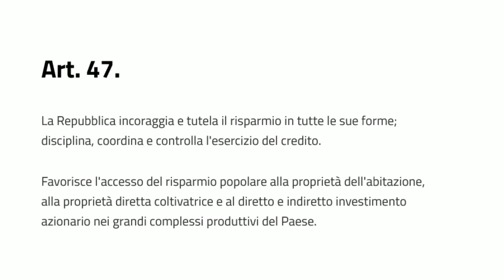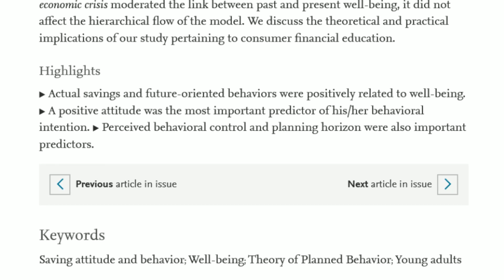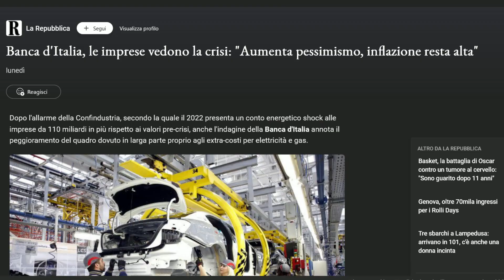Come Risparmiare - Metodo 50/20/30